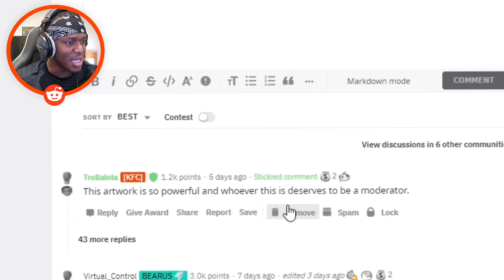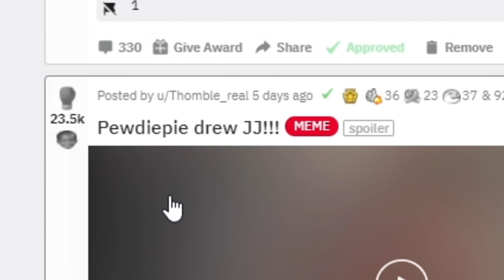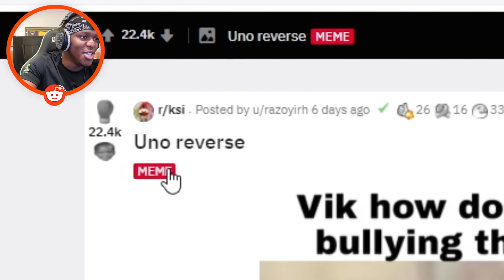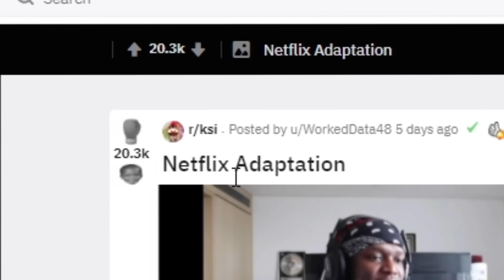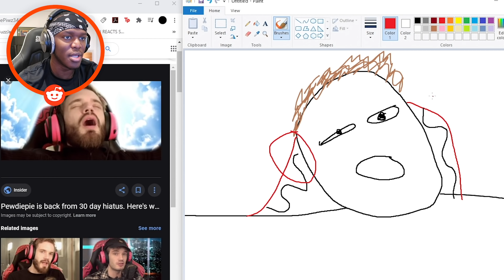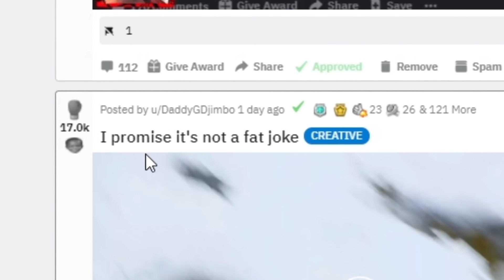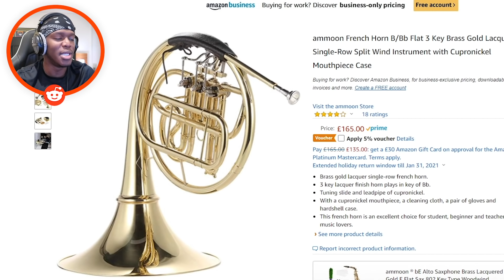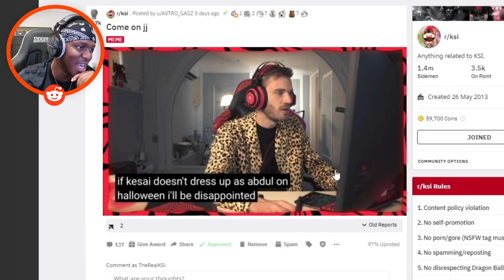WHAT IS THIS TRASH?!?!